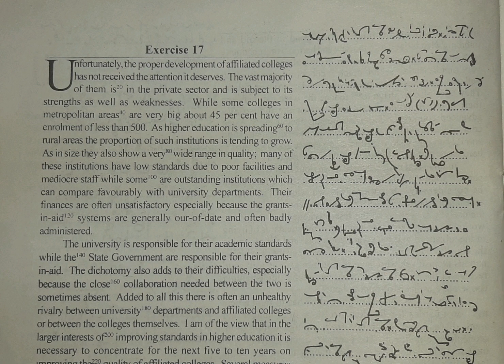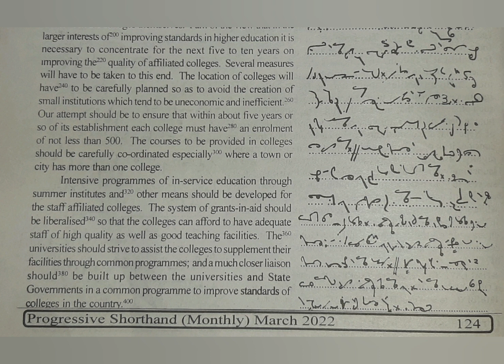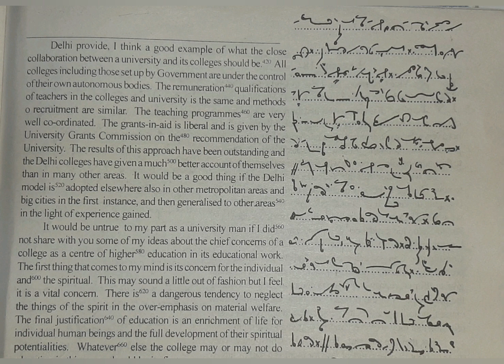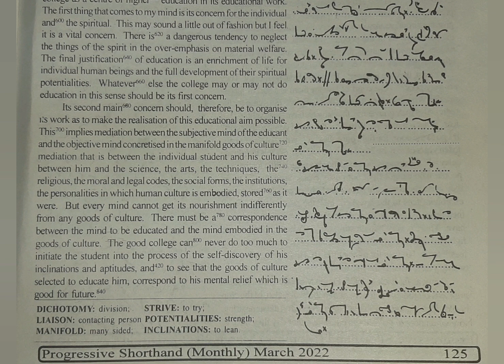100 WPM | Exercise No.17 | English Shorthand | Progressive Magazine (March 2022)